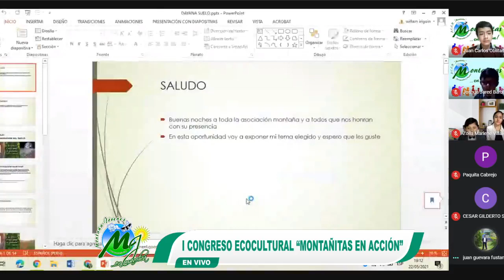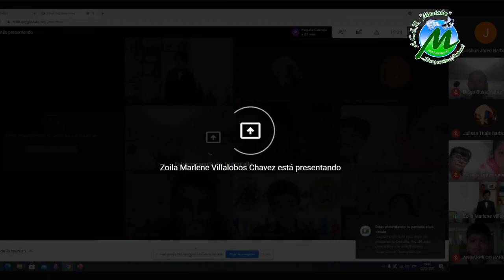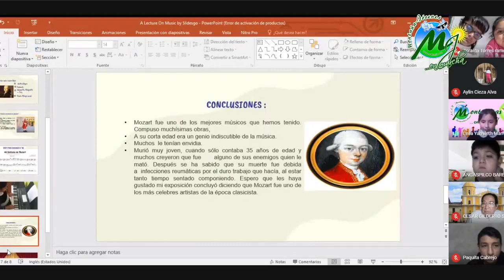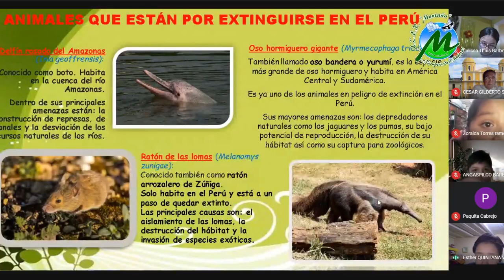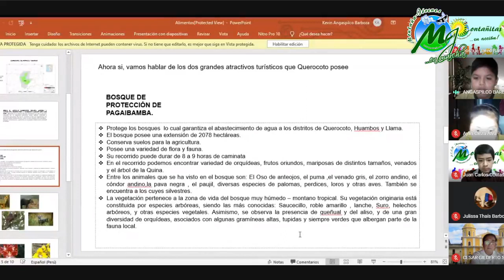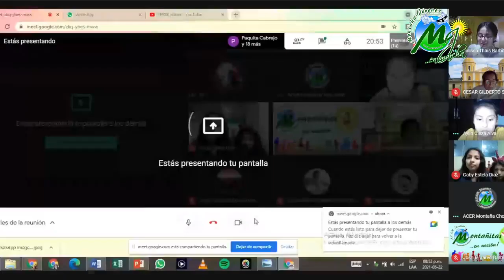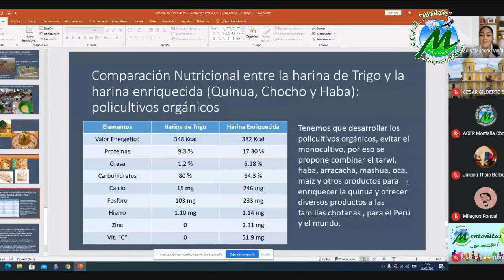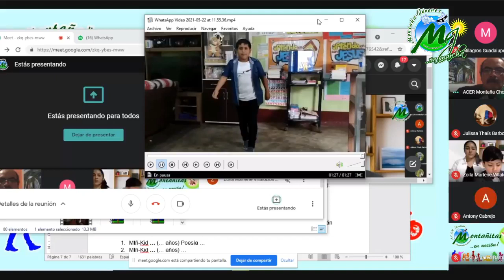I CONGRESO ECOCULTURAL “MONTAÑITAS EN ACCIÓN - A.C.E.R. "Montaña" Chota | Charlas de Miércoles